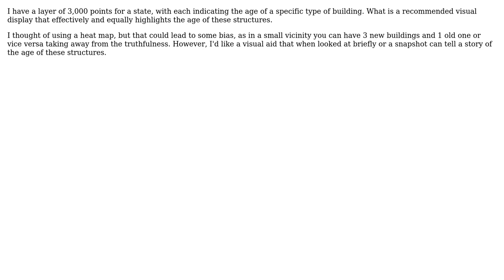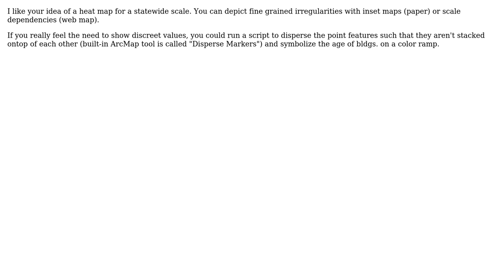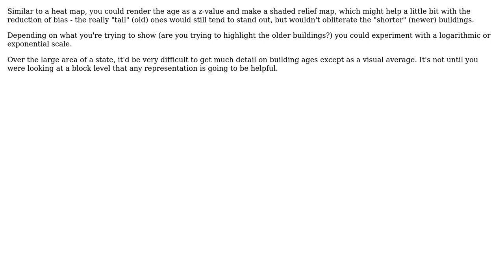GIS: Displaying point data to reflect time/age (5 Solutions!!)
GIS: Displaying point data to reflect time/age

With thanks & praise to God, and with thanks to the many people who have made this project possible! | Content (except music & images) licensed under CC BY-SA | Music | Images & others | With thanks to user underdark user Trevesy user Herb user dassouki user BrianPeasley user Andy W and the Stack Exchange Network Trademarks are property of their respective owners. You are responsible for your own actions.